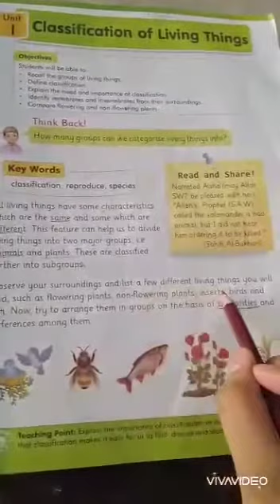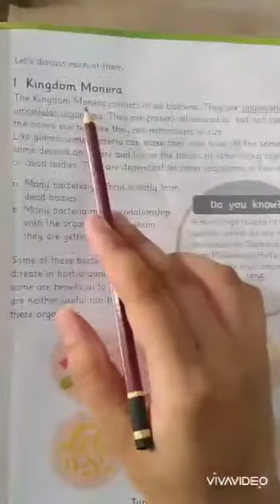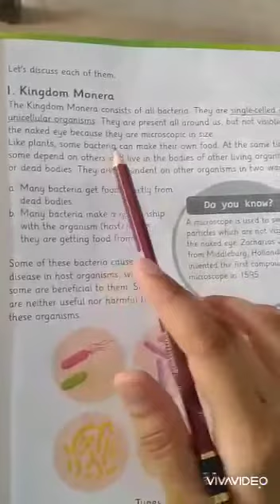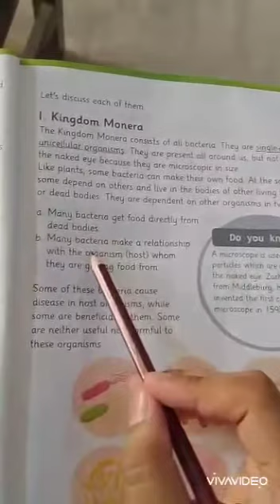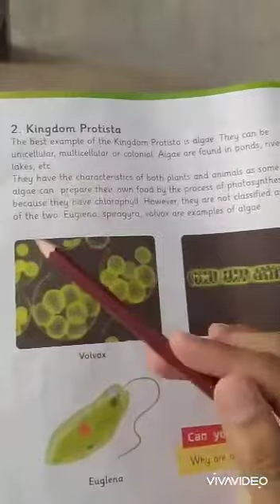Grade 5 ch 1 part 1 sci